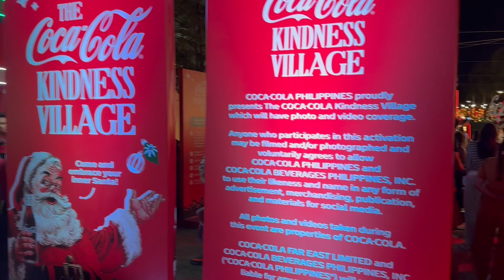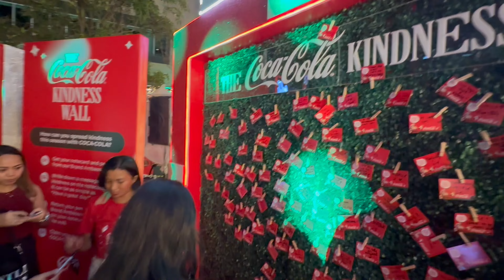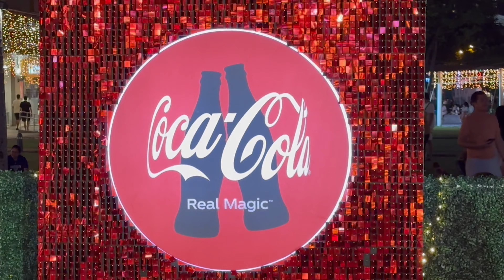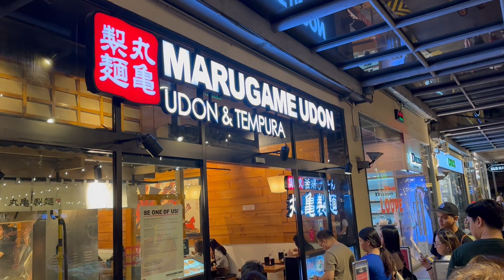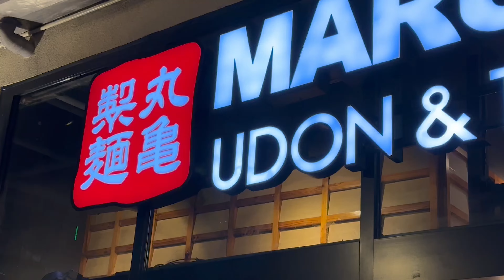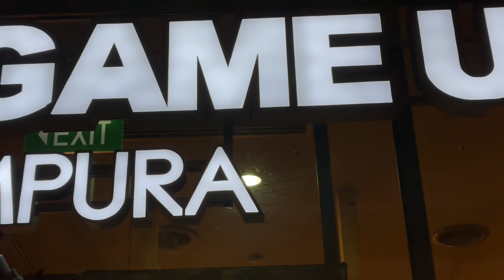BEE GEE ZEE